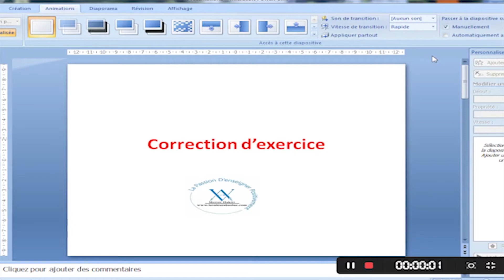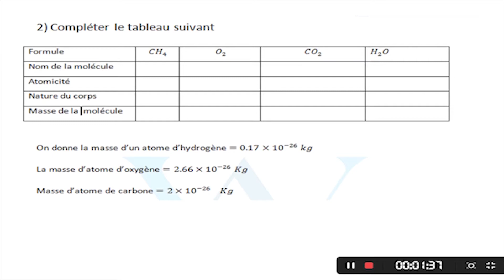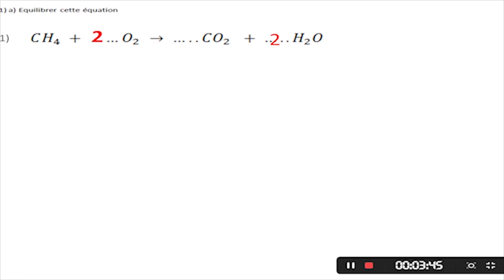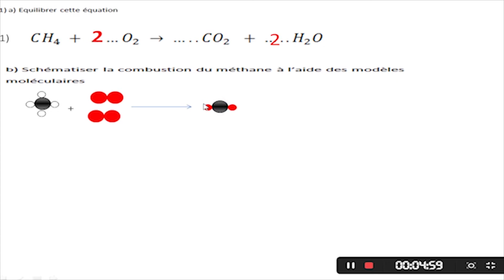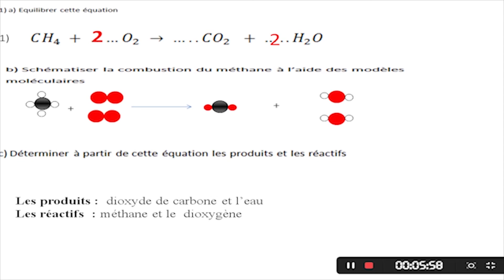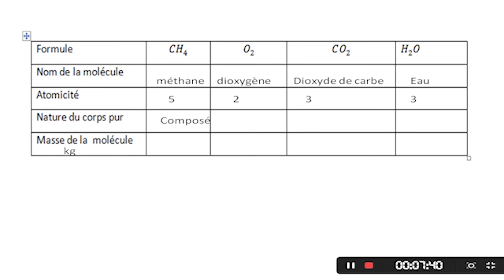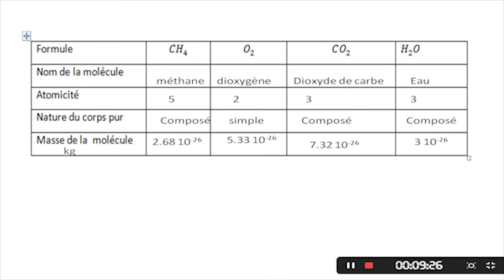Reaction chimique +equilibre des équations chimique - 9eme année